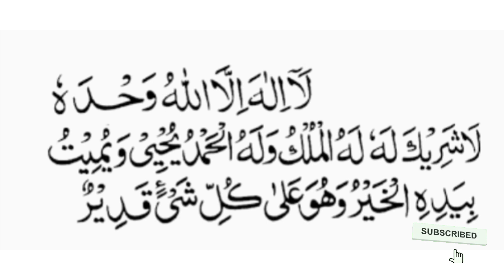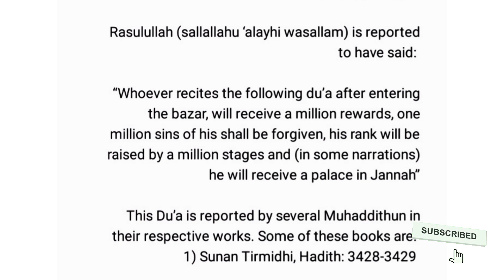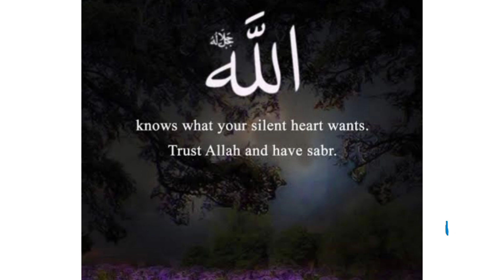1 million வெகுமதிகளை பெற்றுத் தரும் திக்ரு